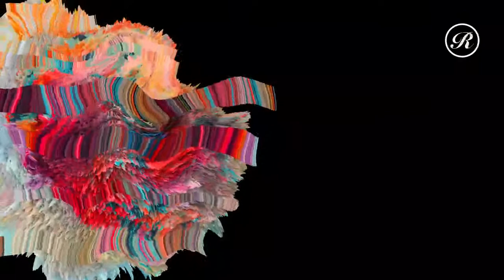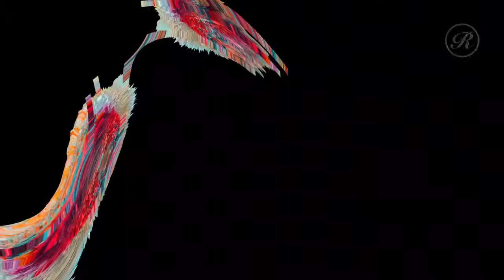Merin EP Vol.1: Woe - Episode